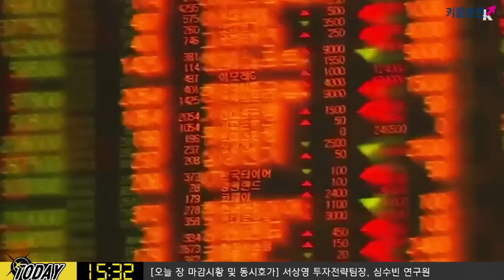​[주식] 서상영의 마감 투자전략 / 트럼프가 받은 김정은의 '아름다운 친서', 3차북미정상회담 이뤄질까? 내일장 전략은? (19.06.12)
5월 소비자물가지수에 대해 시장에서는 전월 대비 0.1%
전년 대비로 1.9% 상승했을 것으로 추정하며 지난달 발표치를 하회할 것으로 전망
​그러나 식품과 에너지를 제외한 근원 소비자물가지수는 전월 대비 0.2%, 전년 대비 2.1% 상승할 것으로 추정
이는 지난달 발표치를 소폭 상회 예상! 결과에 따라 국채금리 변화가 예상되기에 주목할 필요가 있음​
한편 트럼프 대통령은 김정은 위원장으로부터 친서를 받았다고 전격 공개
3차 북미정상회담 개최 계기가 마련될 가능성이 제기되며 비핵화 협상 재개 가능성 시사